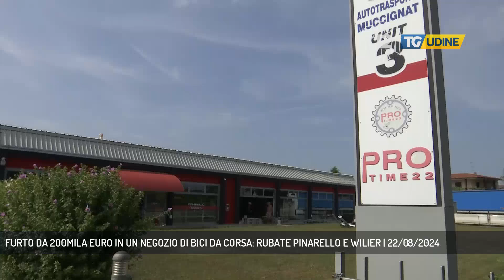FURTO DA 200MILA EURO IN UN NEGOZIO DI BICI DA CORSA: RUBATE PINARELLO E WILIER | 22/08/2024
TG Udine 22/08/2024 - AZZANO DECIMO - 180 secondi. Il tempo impiegato dai ladri per sfondare una vetrata, rubare e caricare su un furgone una ventina di bici da corsa Pinarello e Wilier da un negozio a Tiezzo di Azzano Decimo. Valore del bottino che supera i 200 mila euro.  - Intervistati Paolo Faccioli (Titolare Pro Time 22) (Servizio di Omar Costantini)  - Segui TV 12 anche sul digitale terrestre! Visita il sito tv12.medianordest.it